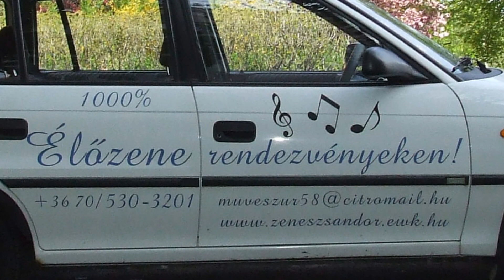Márkus Sándor - A GYÖNGYHALÁSZ ( ahogy nekem tetszik! )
A videót készítette : Márkus Sándor - Tyros 3 - ÉLŐZENE ! -